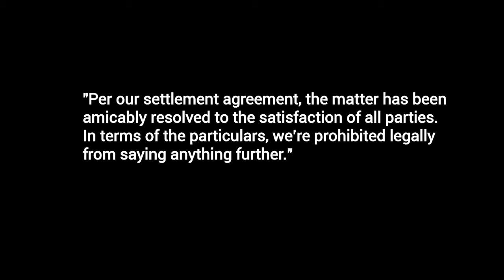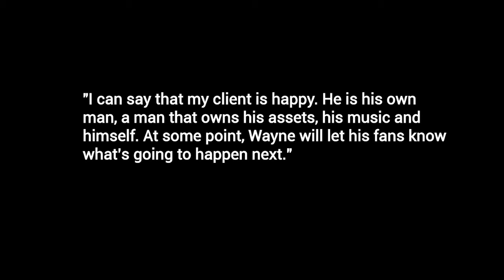Lil Wayne's Lawyer Confirms Settlement In Cash Money Legal Dispute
Lil Wayne Reaches Settlement in Lawsuit Against Cash Money

Lil Wayne, rapper, Cash Money Records, Birdman, settlement, lawsuit, $10 million lawsuit